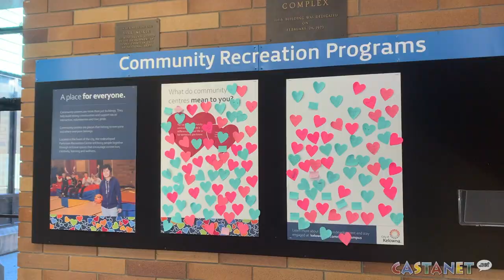Working out in the heat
City of Kelowna shares places to cool down while temperatures climb